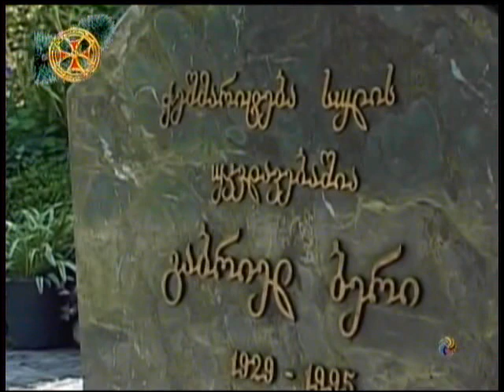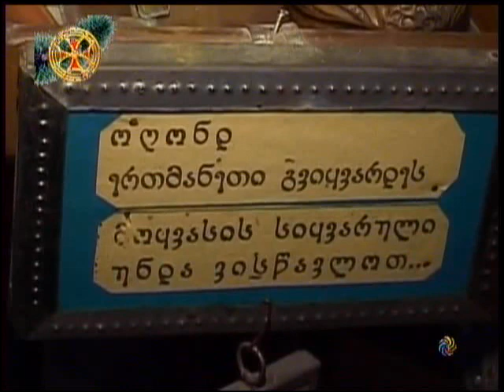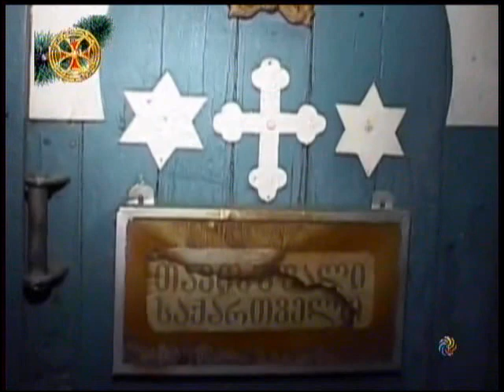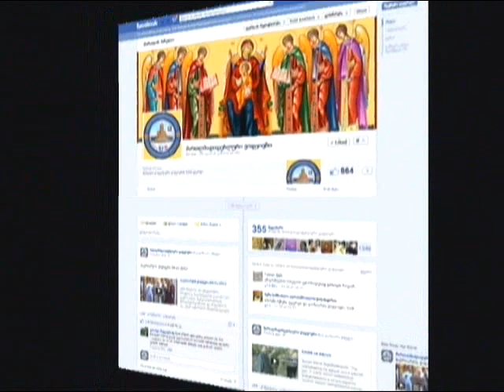მამა გაბრიელის,მანტია,ხატი,ტაძარი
ღირსი გაბრიელის პირველი ტაძარი 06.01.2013